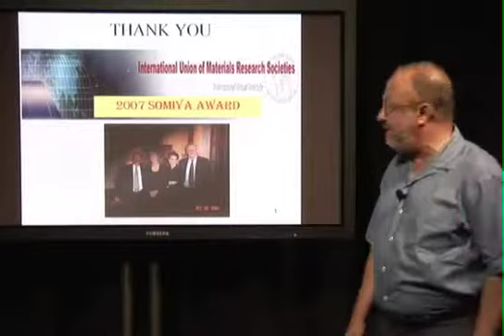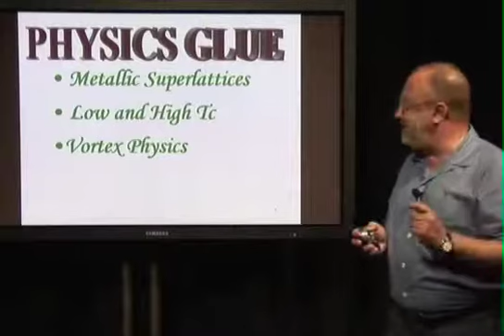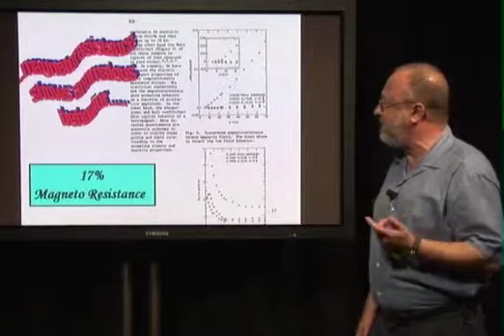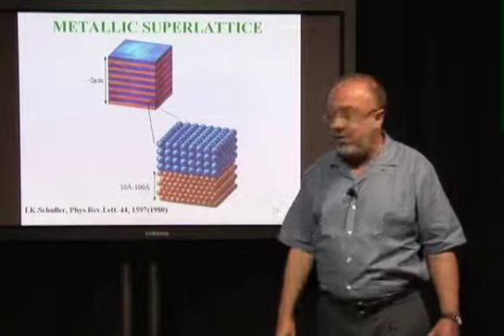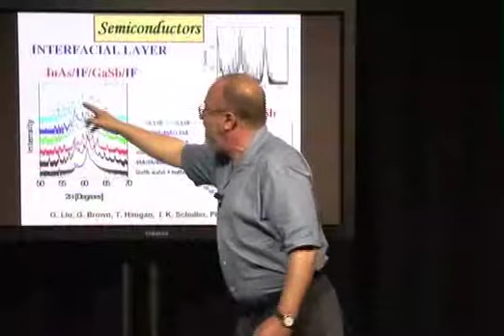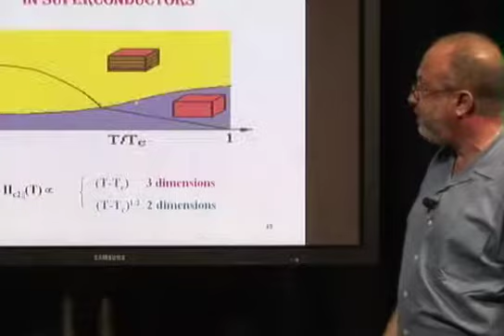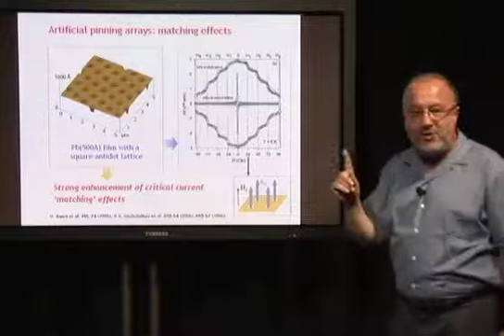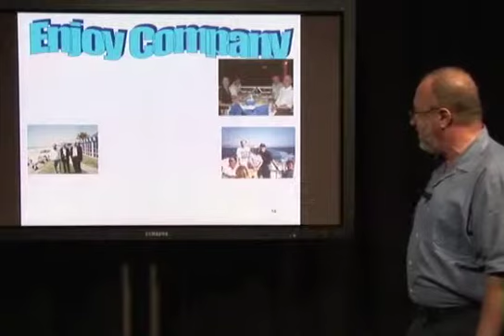Somiya Award Ivan Schuller